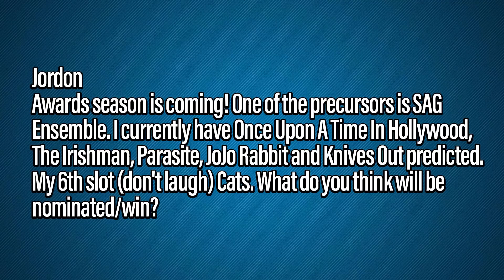What Movie Should Win Best Ensemble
With the Screen Actors Guild Awards coming up on the horizon, a viewer asks John which films could get the top honor for best Ensemble.